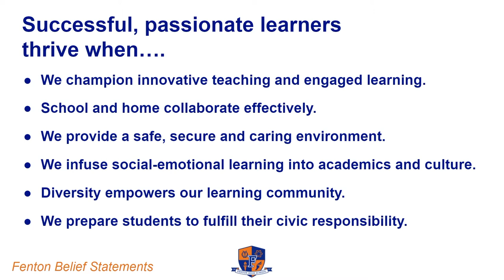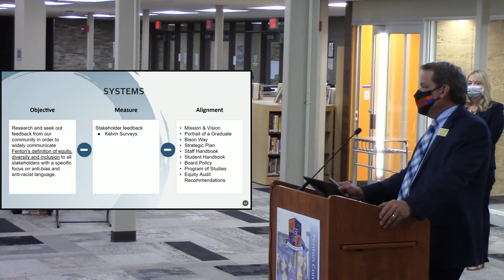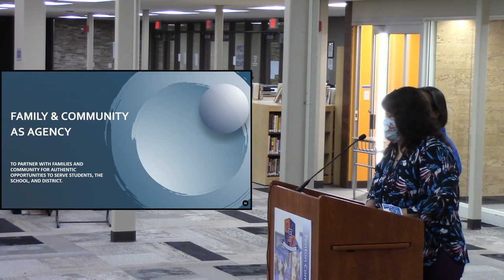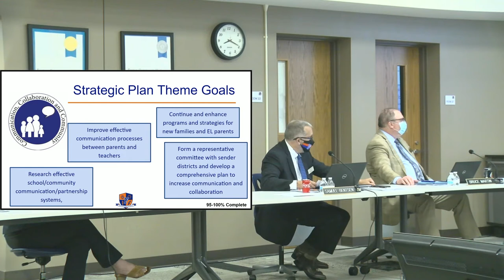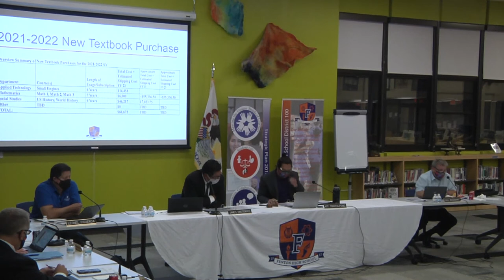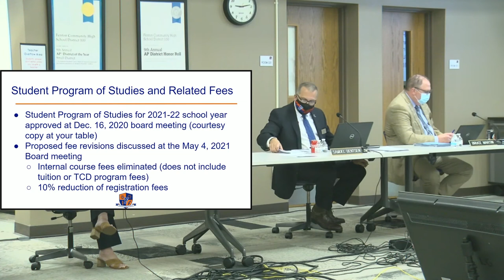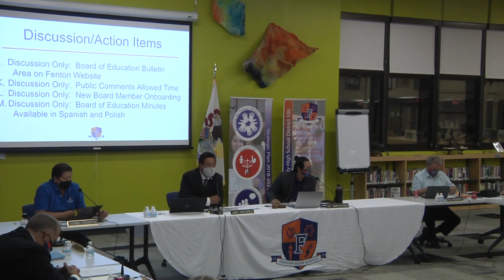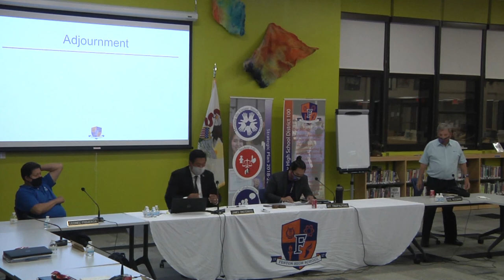Fenton Board of Education Meeting 6 23 21